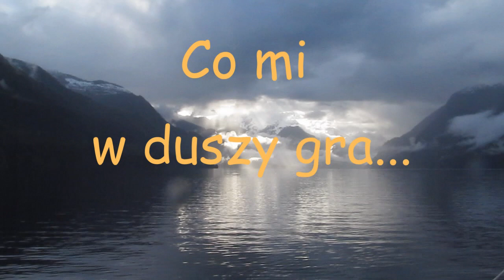Co mi w duszy gra - Lily Was Here - Candy Dulfer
To był 2012 -06 . Oj zagrało mi wtedy w duszy - zagrało . To była pierwsza wizyta w zachodniej Kanadzie . Na tym filmie jest wyjatkowa fontanna zrobiona z odpadów . Była fantastyczna. W Vancouver . Niestety nie dotrwała do dzisiaj . Jeziorko jest zabetonowane a fontanna usunieta , a wielka szkoda . Pozostała tylko na moim filmie